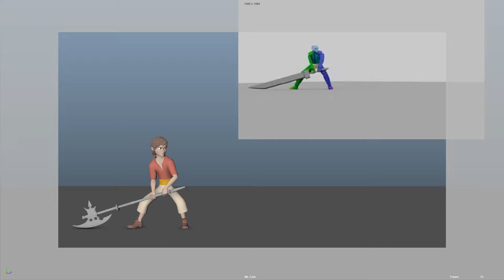Анимация. Удар алебардой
Использовались материалы студии Wizart Animation